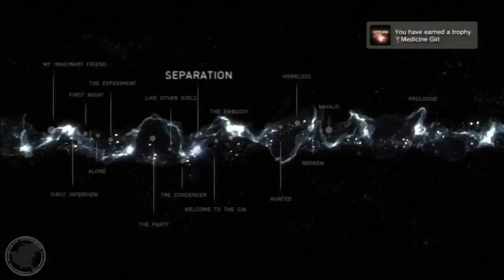Beyond Two Souls Walkthrough - Seperation (PS3)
This is Part 18 for my Beyond Two Souls walkthrough, This will be the full walkthrough in HD with all chapters, if you have any questions comment and ill try to answer them hope you enjoy and remember to subscribe.
The game is told in a nonlinear narrative, skipping back and forth between three points in the main character's life. This summary is of the story in chronological order.
Eight year old Jodie Holmes lives on a military base with her foster parents, Philip and Susan. Since birth, Jodie has had a strange psychic connection with a mysterious entity named Aiden, through whom she can perform many strange and often frightening telepathic acts, such as possessing peoples' minds, strangling them to death, and manipulating certain objects. After an incident with some neighborhood kids results in Aiden almost killing one of them, Jodie's parents seek psychiatric help for her condition. This eventually leads them to doctors Nathan Dawkins (Willem Dafoe) and Cole Freeman (Kadeem Hardison) of the Department of Paranormal Activity with whom they leave her indefinitely.
Under the two doctors' care, Jodie slowly learns to control Aiden and the powers they share. During this time, Nathan learns that his wife and daughter were killed in a car accident, which leaves him depressed. In trying to comfort him, Jodie discovers that she can channel spirits of the dead to help them talk to the living through a psychic link caused by physical contact with the living. Being able to talk to his family brings Nathan comfort. As the years pass, Jodie (Ellen Page) seeks her independence, both from the doctors and from Aiden, and tries several times to live a normal life. Each attempt ends in disaster and results in her having to be saved by Aiden.
At one point, Nathan is informed by his superiors that their condenser, a portal which connects the world of the living with the world of the dead, called the Infraworld, is going haywire and they ask for Jodie's help. After braving many hostile entities, Jodie manages to shut the condenser down and warns Nathan not to let them build another. This gets the attention of the CIA, who send agent Ryan Clayton (Eric Winter) to recruit Jodie. Though she says no at first, she isn't given a choice and reluctantly goes with him. After weeks of training, she passes and is made an agent. She goes on multiple missions, often with Ryan, whom she slowly becomes attracted to. Depending on the player's choice, Jodie can enter a romantic relationship with Ryan.